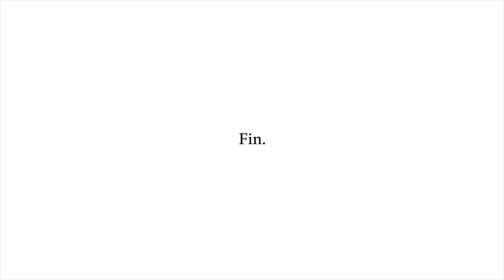How to Get Started as a Writer | Where You Can Start Your Writing Journey [Hindi]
In this video, I will tell you where you can start your writing journey. How you can get started as a writer and where to start writing. I will share a platform in this video, where you can start your writing journey.

This platform will also be going to help you improve your writing skills and will be going to help you to become a better writer.

If you want to be a freelance writer, blogger, professional writer, or something like this, then this video is for you. I mean you just want to get started but don't know where to start then this video is going to help you in a really nice way.

I hope you will going to learn something from this video.